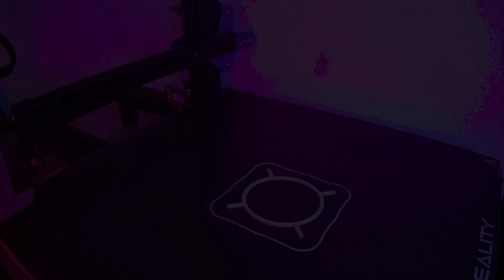First Timelapse With RGB lights! & Mintion Beagle Camera & Creality CR10-V3 3D Printer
I used Mintion Beagle  camera for this timelapse. Also, this is my first timelapse with RGB lights! But unfortunately the lighting is not good enough. I'm working, and I will improve the lighting in the next video. please follow me to see my improvement and help me to grow my channel.
Thanks
Ray